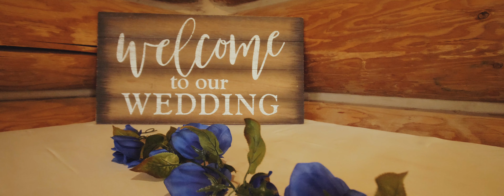Valerie and Bradley's Wedding Film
Congratulations to Valerie and Bradley, as they celebrated their special day at Wallace Falls Lodge in Washington State.

DL Videography would love to help you make a wedding highlight you'll never forget!